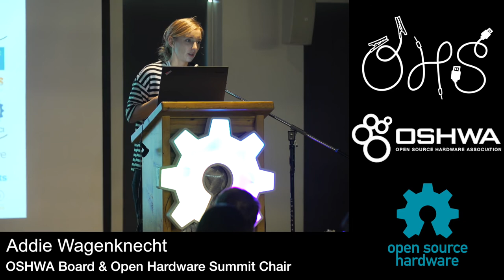OSHWA's Open Hardware Summit 2017 - Addie Wagenknecht - Opening Remarks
Opening remarks for OHS 2017 by Addie Wagenknecht, The Open Source Hardware Association Board Member and Open Hardware Summit Chair.